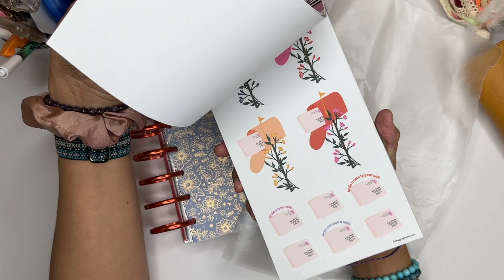Plan with me: Dashboard Layout!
Plan with me in my Happy Planner dashboard layout using the Oh How Lovely sticker book from the "Share Some Love" Be Happy Box!

Musician: Philip E Morris